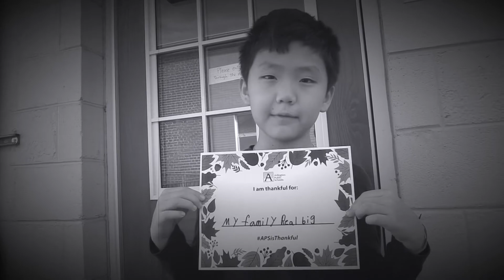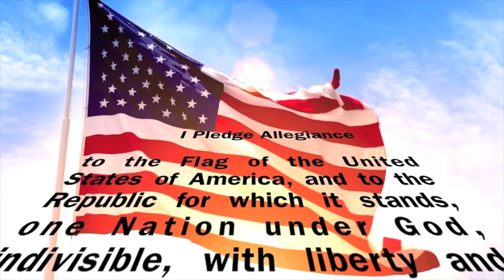HFBTV Nov. 13, 2018